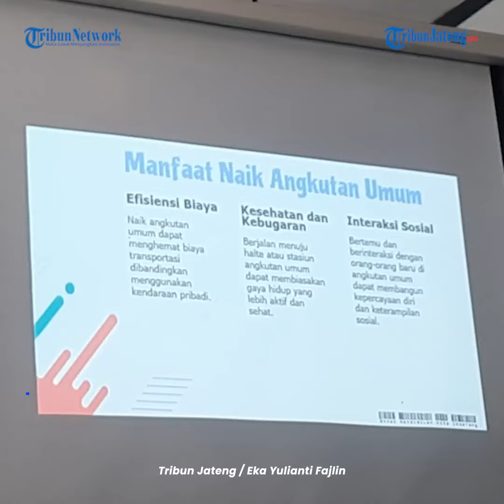Dishub Kota Semarang Ajak Siswa SMP Gunakan Transportasi Umum ke Sekolah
Dinas Perhubung (Dishub) Kota Semarang memberikan edukasi kepada siswa SMP. Dalam edukasi tersebut, Dishub mengajak anak-anak bisa menggunakan transportasi umum ke sekolah.

Kepala Bidang Angkutan Dishub Kota Semarang, Ambar Prasetyo memaparkan, Dishub bekerjasama dengan Disdik dan Polrestabes untuk pembinaan, edukasi, dan sosialisasi ketertiban berlalu lintas dan penggunaan angkutan umum ibu kota Jateng kepada siswa SMP.

Masa SMP merupakan transisi dari anak menuju remaja. Di masa transisi ini, menurutnya, perlu diberi pembinaan terkait peraturan berlalu lintas dengan baik dan benar.